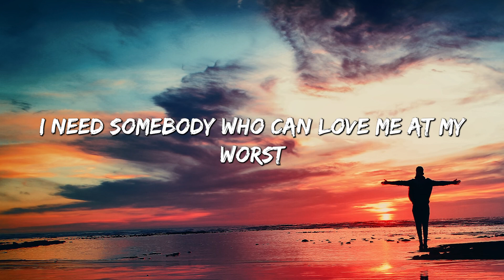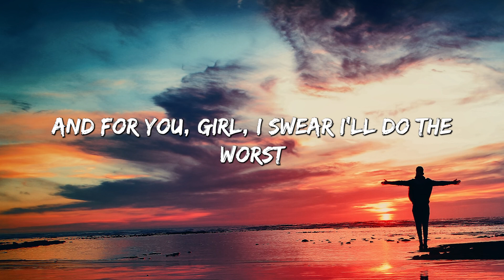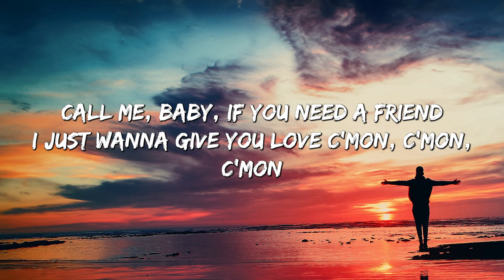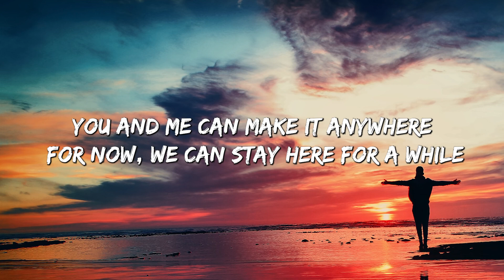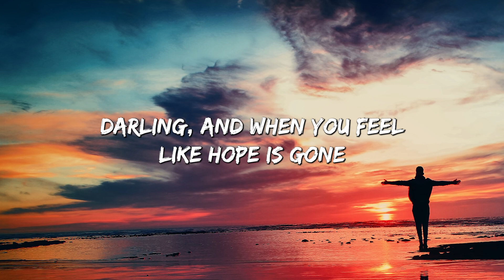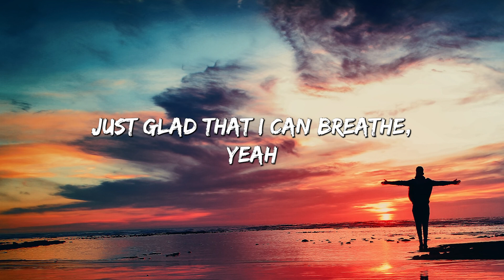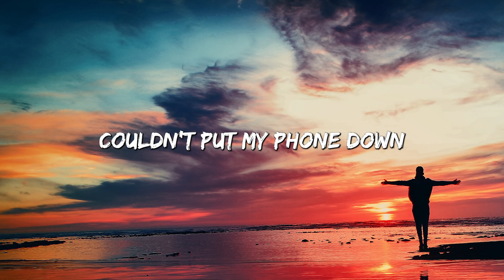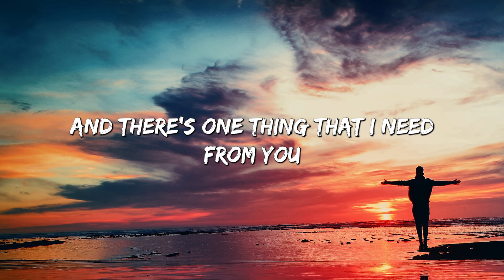At My Worst - Pink Sweat$ (Lyrics) || Charlie Puth , Jeremy Zucker... (MixLyrics)